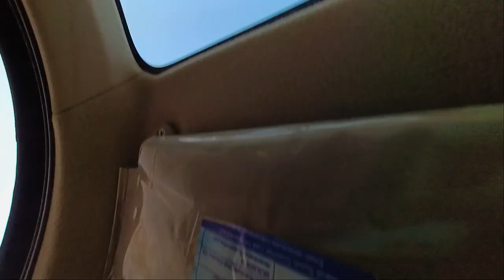Tripura Sundri Mandir Vlog|Banswara Rajasthan|Tripura Sundri Darshan|Tripura Sundari Mandir Banswara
If you're traveling to Banswara, Rajasthan, be sure to visit the Tripura Sundri Mandir! This sacred temple is home to the Tripura Sundri Triveni Goddess, one of the most powerful goddesses in India.

In this video, we'll be visiting the Tripura Sundri Mandir and documenting our journey through the temple. Be sure to check out our YouTube channel for more videos about travel in India!